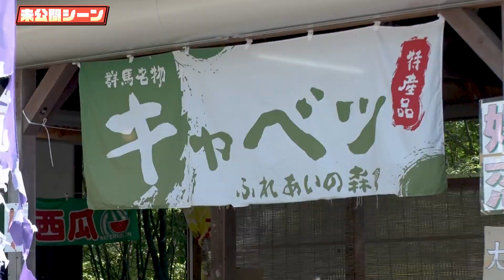【限定配信&未公開トーク】夏の軽井沢激ウマグルメをベスコンガールが堪能！『ベスコングルメ』【TBS】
▼SNSでも番組情報を公開中！！

■番組概要
誰もが一度は経験したことがあるであろう、何かを成し遂げた後に食べるグルメの美味しさ。
この番組は、そんな何かを成し遂げた後のベストコンディション＝“ベスコン”状態に仕上げるために、長い距離を全力でウォーキング。ゴールで絶品グルメをキンキンに冷えたビールと共に堪能する街歩きグルメ番組だ。
ＭＣの麒麟・川島明とオードリー・春日俊彰が週替わりで豪華ゲストたちと共に街に繰り出す。

■ＭＣ　※週替わり
春日俊彰（オードリー）
川島明（麒麟）